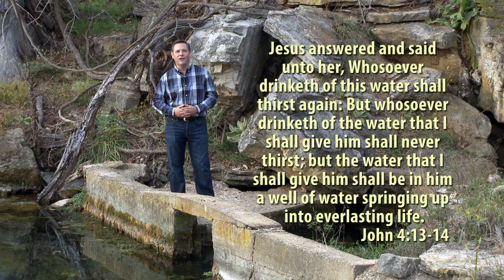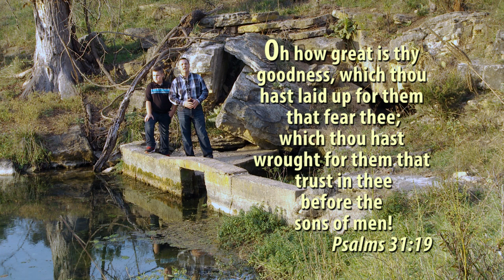Living Water a story told by Rev Donnie Crosswhite from Lead Hill's historic Blackwell Springs